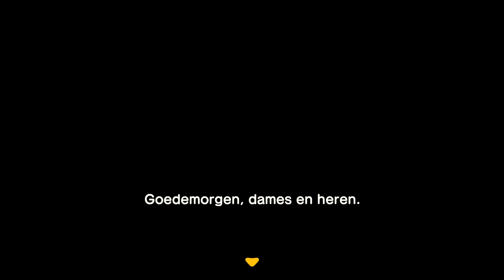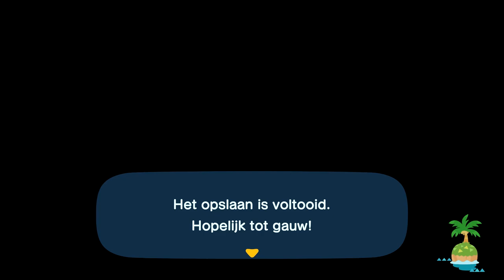❤️ Nieuwe personage 🥰 OP BESTAAND EILAND 🙀 maken 1ste dag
Animal Crossing New Horizons Happy Home Paradise nieuwe personage OP BESTAAND EILAND maken.